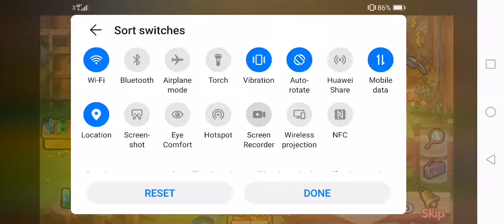Dr.cares 2 👩‍⚕️👨‍⚕️level 37